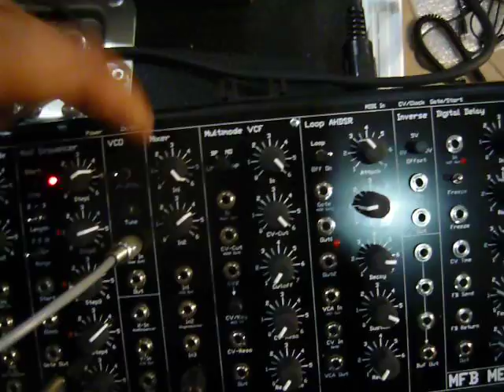MFB Megazwerg analog synthesizer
mfb megawerg
Test run of its sequencer & single VCO
Monophonic semi modular analog synth.I think its going to be very useful as a midi-cv converter.
It also has a very simple built in 4 step sequencer.
the step controls output a max of 2V,5 & 10v.
The bottom knob controls the rate (range for 0.1 HZ to 500HZ).

in this first video i patched the cv out into the vco.
First a square wave, then ramp & triangle.
Shame there is no sine wave.

 No filter or VCA used in this test.

The unfiltered square is wonderful.